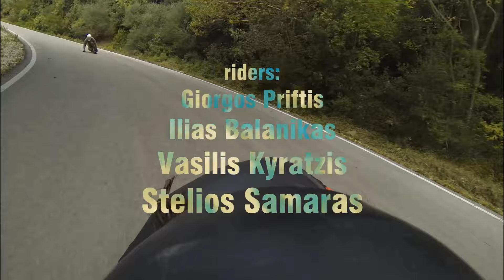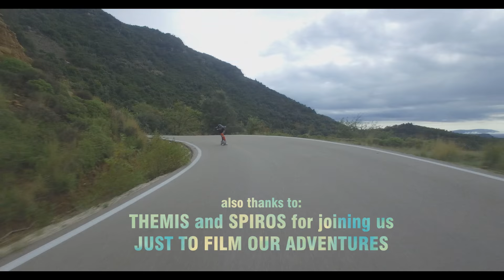ROOTS | a longboard downhill story.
Three days in Arta's villages, full of longboarding, slides, parties, food, hard bails and love, all with the company of the second family we created and had the luck to be part of.

Filming: Spiros Badios, Themistocles Lambridis, Giorgos Priftis
Editing: Giorgos Priftis

Music used is displayed in the video.
This video is NOT used for profit.

Tracks:
sSstaman - Greekbeat
Alan Watts - You are a miracle
le special - Black Skinhear (Kanye West Cover)
WTCHCRFT - 2AM
Alan Watts - The dream of life